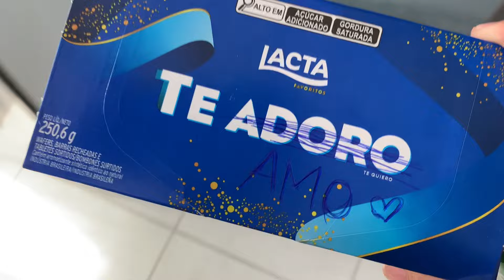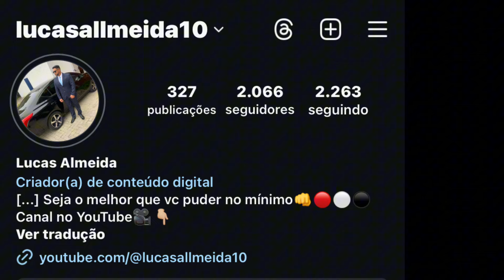COMO PREPARAR SEU CARRO PRA UBER, 99 POP, INDRIVER✅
Esse é o jeito que acho correto de preparar o carros pra trabalhar nos aplicativos